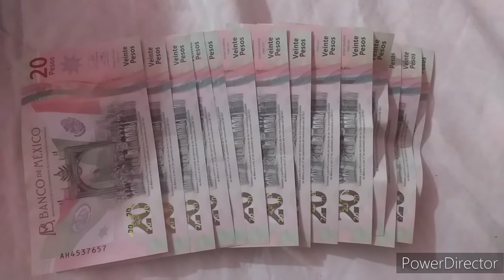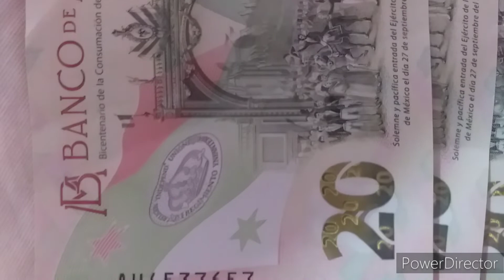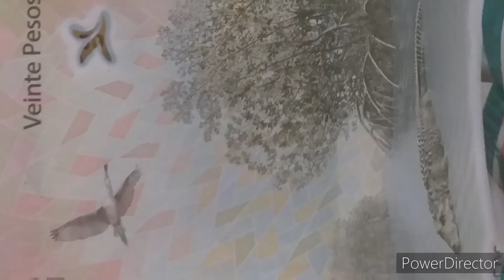En Nuevo Billete de #20 pesos saldra de circulación en el 2025